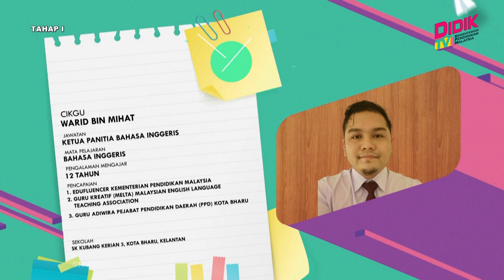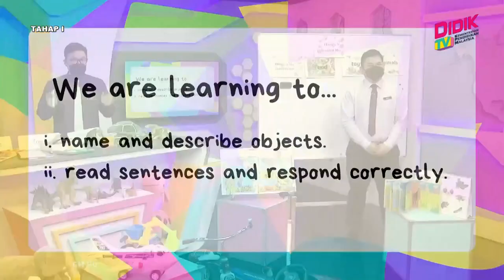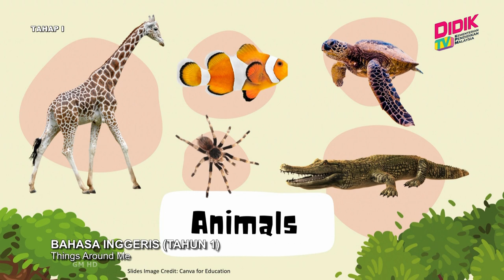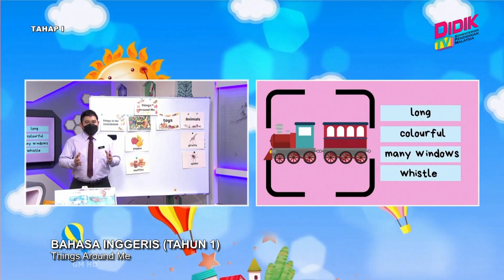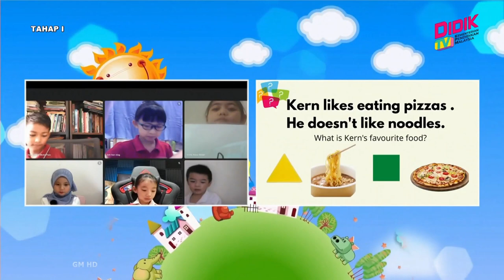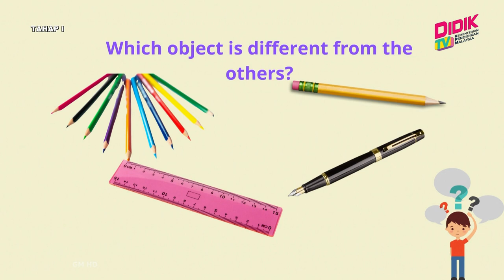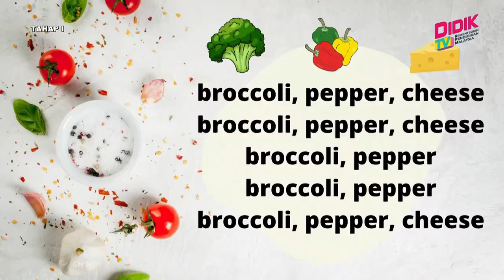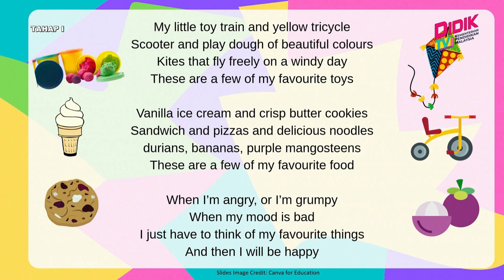Tahap I (Tahun 1 - 3) | Bahasa Inggeris (Tahun 1) - Things Around Me [R]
Tajuk: Bahasa Inggeris (Tahun 1) - Things Around Me [R]
Guru: Warid Bin Mihat & Mah Zhi Jian